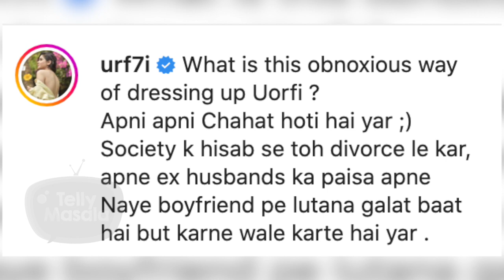Urfi Javed Again Targets Chahatt Khanna, Says 'Husband Ke Paise Bf Par Lutakar...'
Urfi Javed is known for her bold and unique fashion choices. Now actress has again targeted Chahatt Khanna and slammed her for speaking negative in media about her